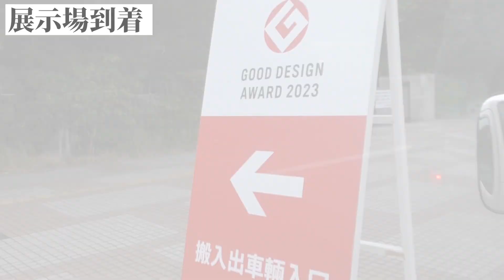Dotconがグッドデザイン賞を受賞しました！！